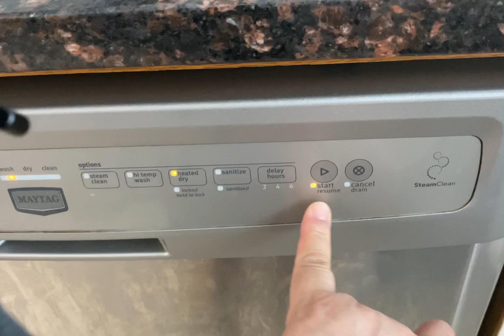Pasko sa Canada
So thankful to God to spent Christmas with my sister and her family here in Canada. May mga restrictions pa rin naman pero at least they allowed at least 10 visitors every household. Wishing you all a Merry Christmas! canada christmasincanada suman turkey ham # hamonado